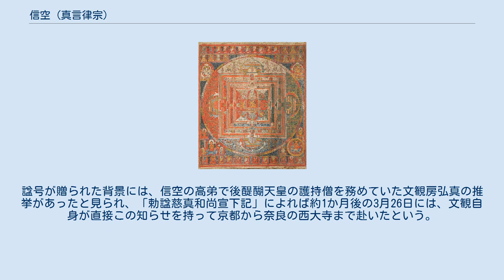信空 (真言律宗)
信空（しんくう、寛喜3年（1231年）- 正和5年1月26日（1316年2月20日））は、鎌倉時代後期の真言律宗の僧侶。
字は慈道。
諡号は慈真和尚（じしんわじょう）。
宗祖である興正菩薩叡尊の高弟で、真言律宗総本山西大寺の第2世長老。
後宇多上皇およびその寵姫である談天門院（五辻忠子）の崇敬を受け、両人の実子である後醍醐天皇から諡号を追贈された。
弟子に後醍醐天皇護持僧の文観房弘真。
 大和国の人。
12歳の時、自宅に招かれた叡尊の講話を聴いてその門人となり、西大寺で出家する。
師の般若寺再興を助け、その住持の代行となる。
後に師の大御輪寺再興に従って上首を務めた。
正応3年（1290年）、死の床にあった師の叡尊の遺言によって西大寺の寺主を継承した。
後宇多天皇・談天門院（五辻忠子）に具足戒を授けた他、徳治元年（1306年）讃岐国鷲峰山において、梵網布薩を行うなど各地で布教を行う。
また兄弟子である極楽寺の忍性とともに各地の国分寺を再興して西大寺・極楽寺の末寺とした。
 入滅後、嘉暦4年（1329年）2月25日に後宇多天皇と談天門院の子である後醍醐天皇によって「慈真和尚」の諡号が贈られた（『僧官補任』）。
後醍醐は勅において信空を「戒行清峻、道徳高邁」と称賛している（『律苑僧宝伝』巻第13）。
諡号が贈られた背景には、信空の高弟で後醍醐天皇の護持僧を務めていた文観房弘真の推挙があったと見られ、「勅諡慈真和尚宣下記」によれば約1か月後の3月26日には、文観自身が直接この知らせを持って京都から奈良の西大寺まで赴いたという。